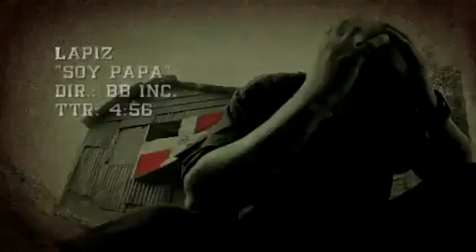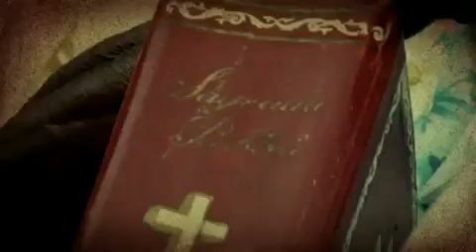Lapiz Conciente - Yo Soy Papa (Video Official,llego papa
la situacion que vive el pais en el gobierno del PLD,